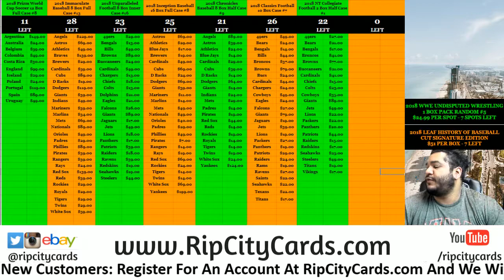2018 Unparalleled Football Half Case #15 Part 2 RCC